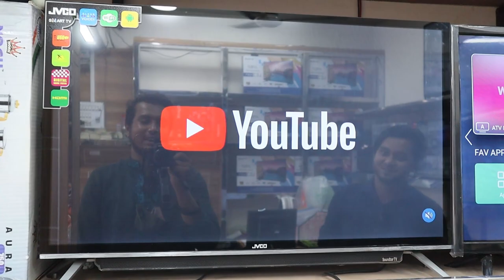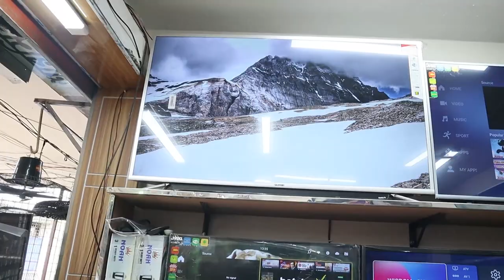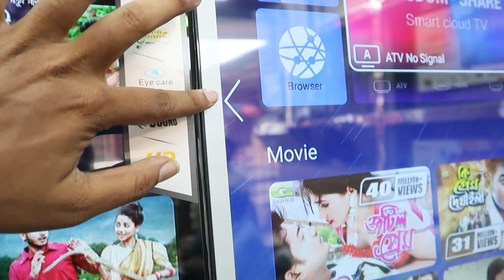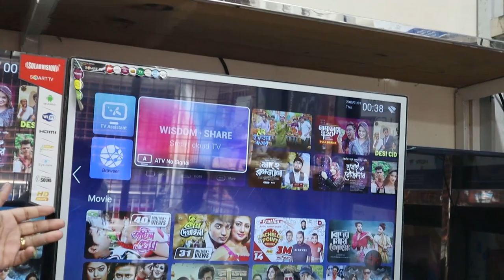হঠাৎ দাম কমলো বড় টিভির 😱📺 মাত্র ৪৮০০ টাকায় টিভি কিনুন 🔥 Smart TV Price in Bangladesh | LED Smart TV